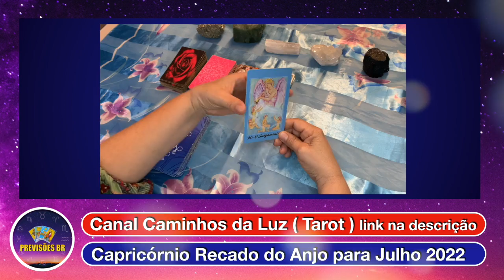SIGNO DE CAPRICÓRNIO RECADO DO ANJO PARA JULHO 2022 🔮🙏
Se você gosta de Jogos de Tarot, Horóscopo e Previsões,  siga também o canal CAMINHOS DA LUZ no Link: